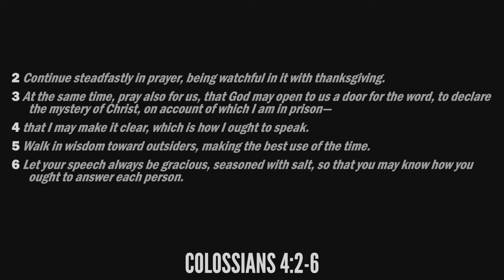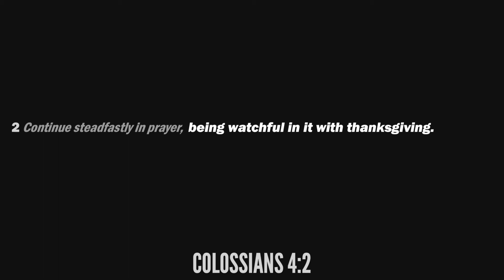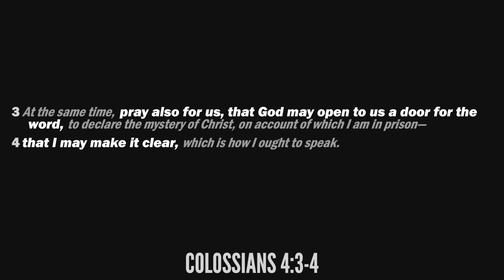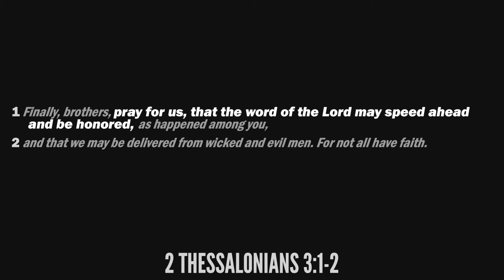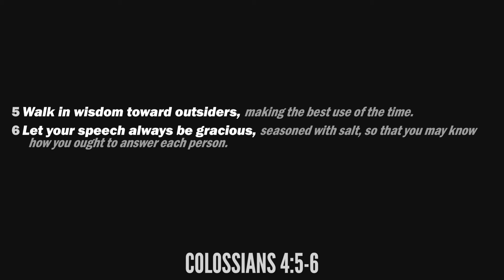Mid Week Bible Study 03/24/21